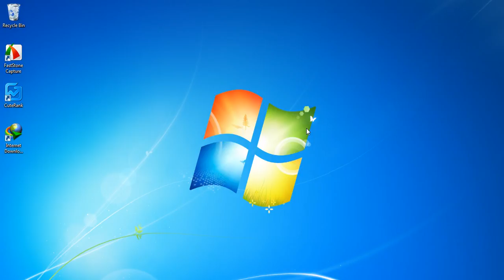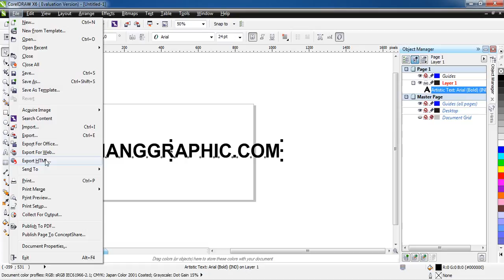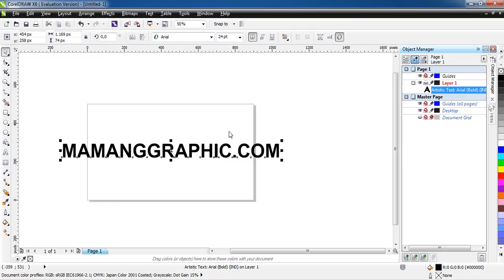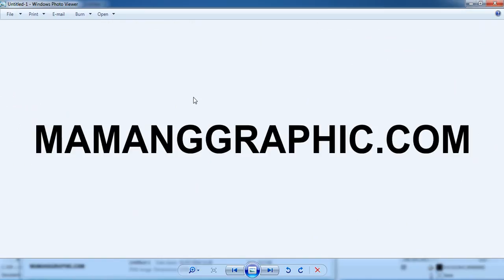Cara Export File Gambar dari Corel Draw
Cara Export file dari corel draw ini merupakan cara menyimpan hasil karya kita dengan extensi yang berbeda seperti JPG, PNG dan lain sebagainya.

Untuk melihat tutorial dan penjelasan lengkap mengenai multimedia, program, bisnis online dan website blog, silahkan kunjungi :